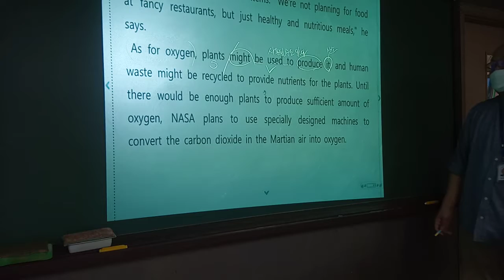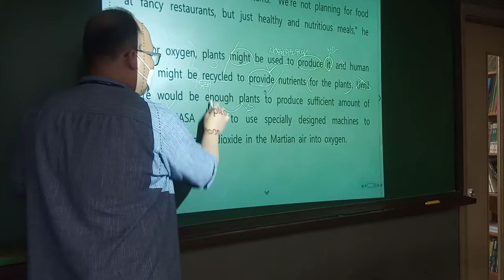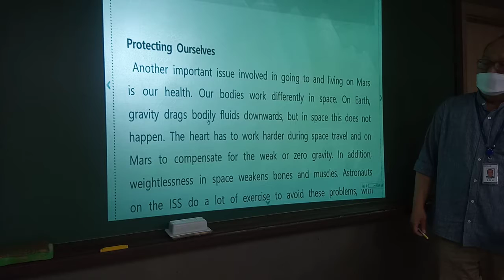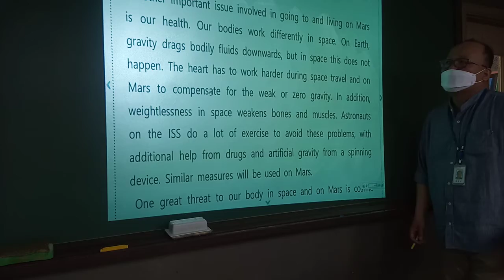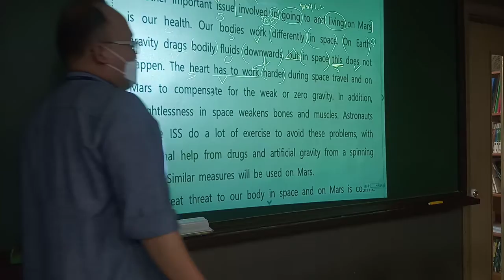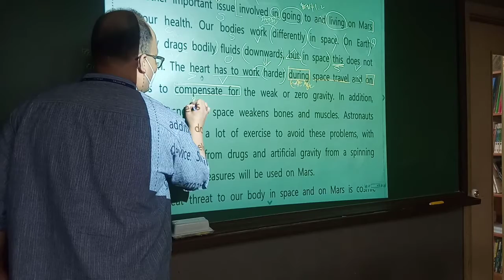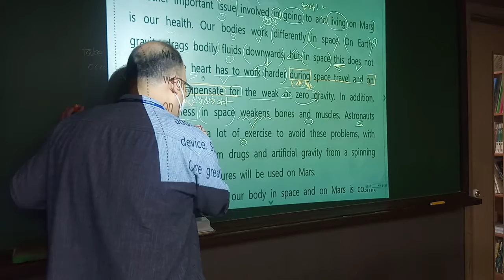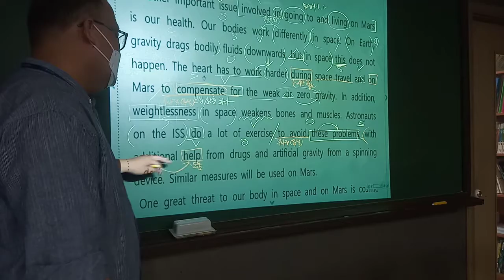홍익여고2 교과서 6과 후반부27월21일